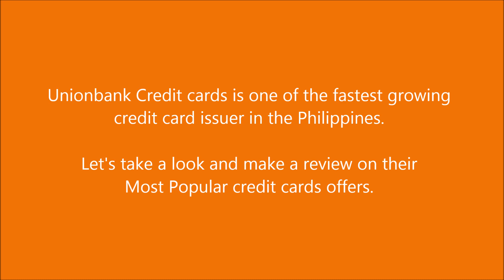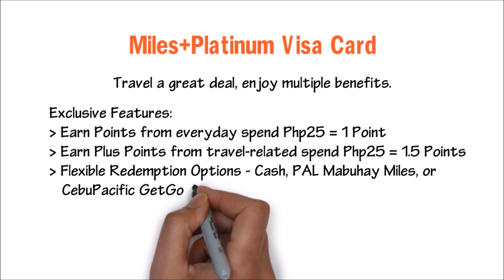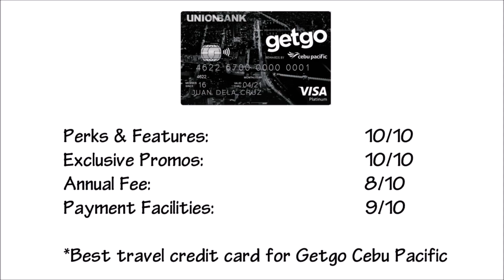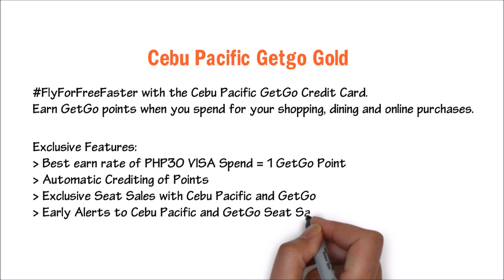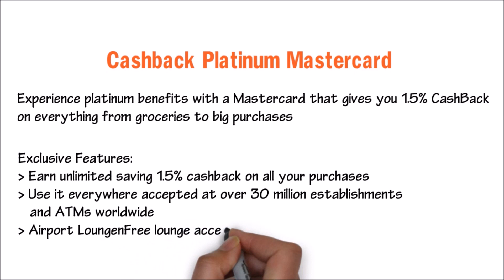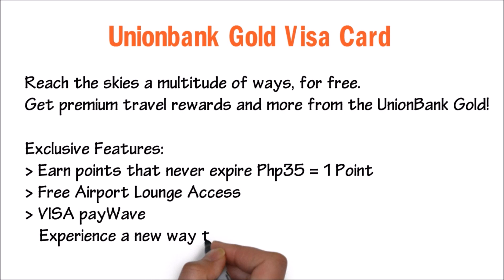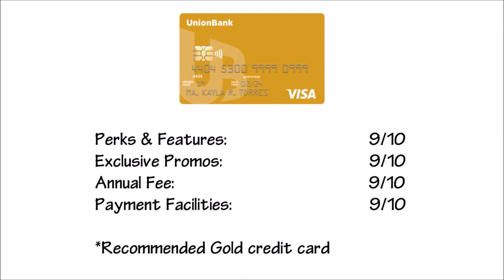Credit Card Philippines l Unionbank Most Popular Credit Cards Review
Unionbank Most Popular Credit cards Review